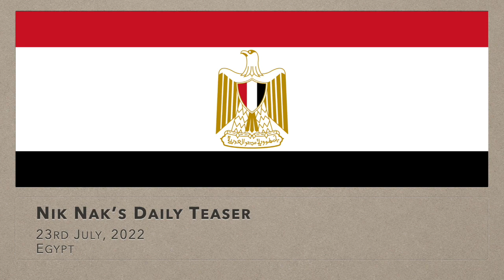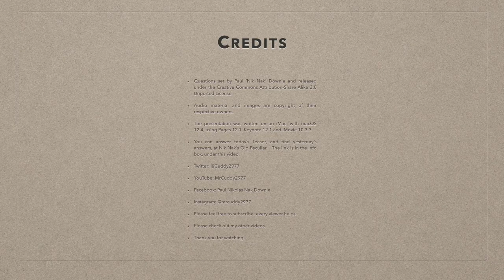Nik Nak’s Daily Teaser — 23-7-2022 — Egypt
This is the DailyTeaser for 23rdJuly: complete with five questions about

If you’d like to take part, you need to put your answers on today’s Daily Teaser post,